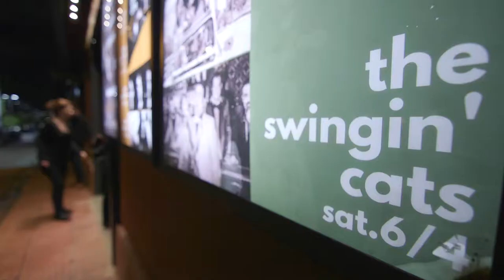Spot // Attic -art / Αφιέρωμα στη Μουσική Σκηνή - The Swingin’ Cats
ΑΦΙΕΡΩΜΑ ΣΤΗ ΜΟΥΣΙΚΗ ΣΚΗΝΗ || **Κάθε Δευτέρα μέτά την έκθεση

Attic -art / Αφιέρωμα στη Μουσική Σκηνή - The Swingin’ Cats
ΜΟΥΣΙΚΗ ΣΚΗΝΗ || Κάθε Παρασκευή 21:00

The Swingin' Cats, μας χαρίζουν μια βραδιά ανεξάντλητου χορού και ρετρό μουσικής, στο Roof Stage του Gazarte. Ένα χορευτικό πρόγραμμα σε μια ξεχωριστή ατμόσφαιρα που ζωντανεύει τα ασπρόμαυρα καρέ μιας μεγάλης γκάμας ελληνικού και ξένου ρεπερτορίου. Ένα μουσικό ταξίδι με κυρίαρχο στοιχείο την ανεμελιά παλιών και αθώων εποχών που ξυπνά τον... χορευτή που κρύβουμε μέσα μας.
Classicus α Film Making Group, Based in Athens, Greece